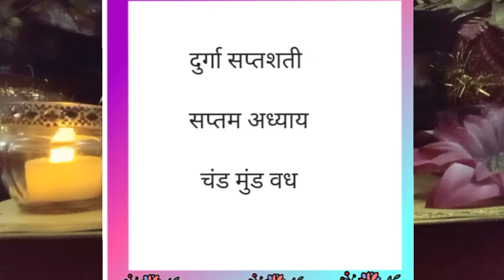दुर्गा सप्तशती सप्तमअध्याय,चंड मुंड वध durgasaptshati,saptam adhyay,chand mundके vadh का varnan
shri durga saptshati saptam Adhyay. Is paath me durga Maa dwara Chand aur#mund namak raksho ke vadh ka varnan Kiya gaya hai🙏🌺

TRITIYA ADHYAY

chaturth adhyay

pancham adhyay